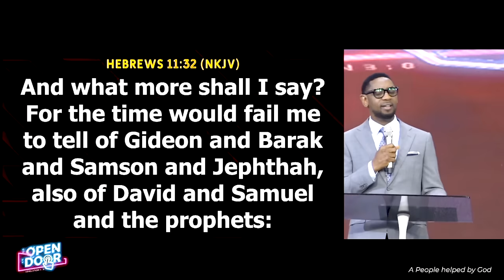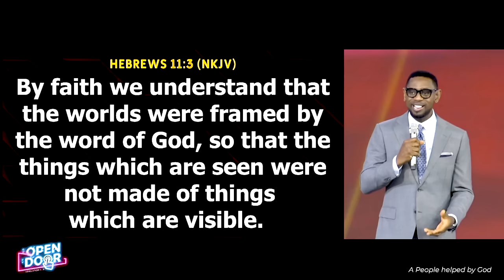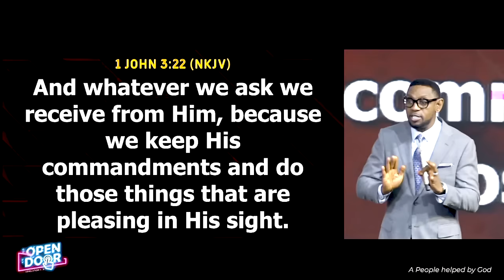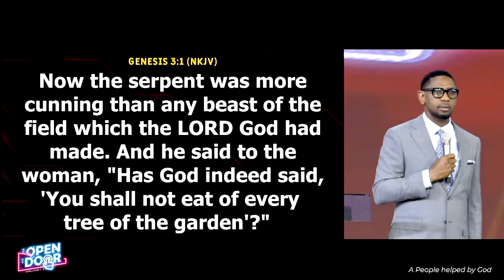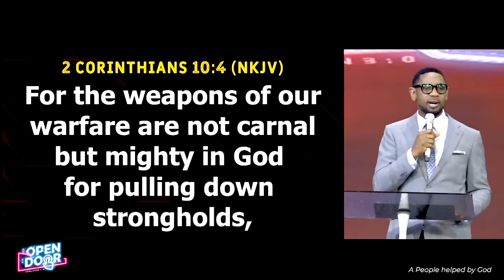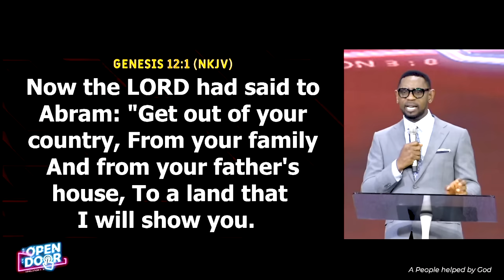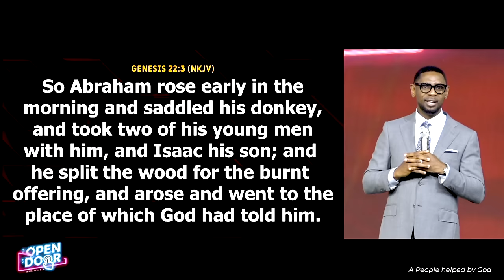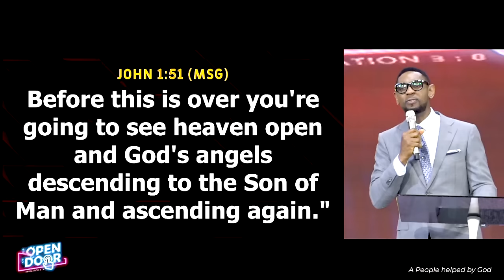Reasons For Shut Heavens | Pastor Biodun Fatoyinbo | COZA Sunday Service | 14-04-2024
Find out one of the reasons people operate under closed heavens.

In this sermon, you will understand the major cause of stagnation in a Christian's life, as we take a deep dive into the life of Abraham, and how he operated under open heavens, and was commended by God because of His faith.

Preacher: Pastor Biodun Fatoyinbo
Sermon Title:  Reasons For Shut Heavens
Service: COZA Sunday Service (April 14, 2024)

For First-fruits, use the following details:
NIGERIA
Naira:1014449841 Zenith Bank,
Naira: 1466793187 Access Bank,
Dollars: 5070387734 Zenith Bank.